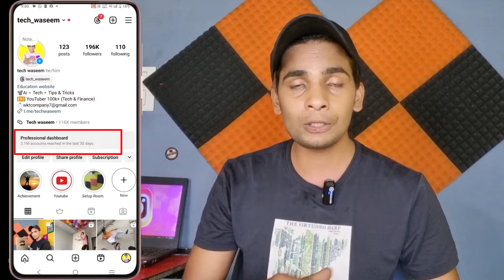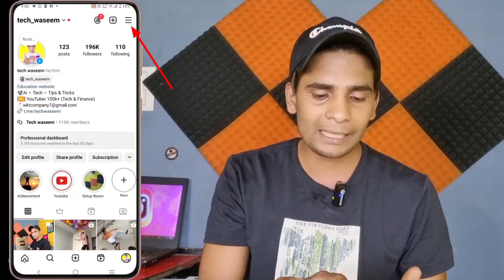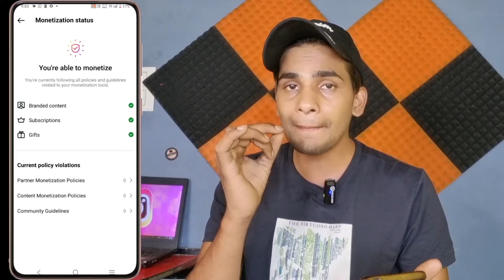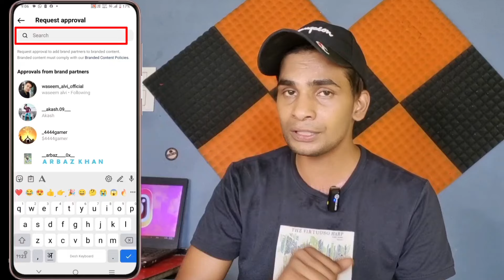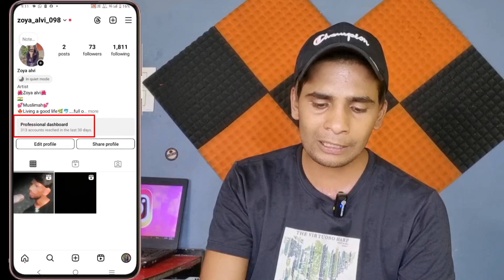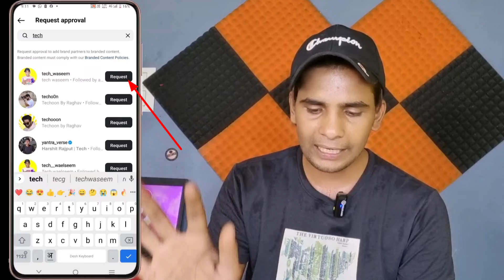How To Earn From Instagram Branded Contant Tool | Instagram Branded Content | Instagram Earning 2024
1.instagram branded content se paise kaise kamaye
2.branded content tool on instagram ineligible
3.instagram branded content tool not eligible
4.instagram branded content tools kya hai
5.instagram branded content kya hai
6.branded content tool on instagram
7.instagram monetization kaise kare
8.instagram se paise kaise kamaye
9.instagram branded content tool
10.branded content instagram
11.instagram branded contant
12.branded contant instagram
13.how to monetize instagram
14.Instagram monetization